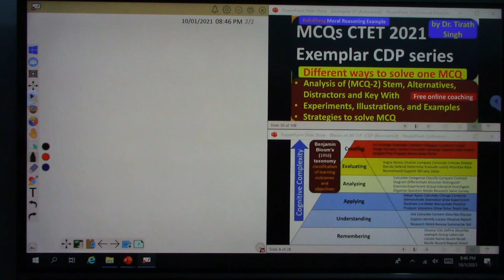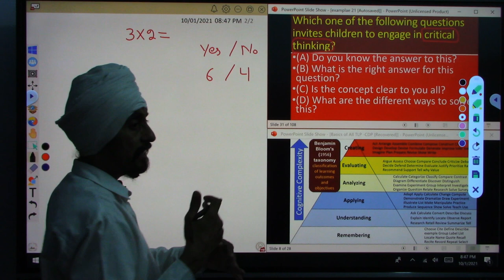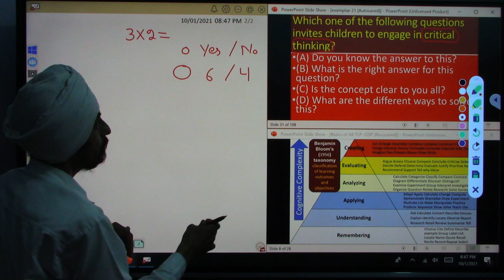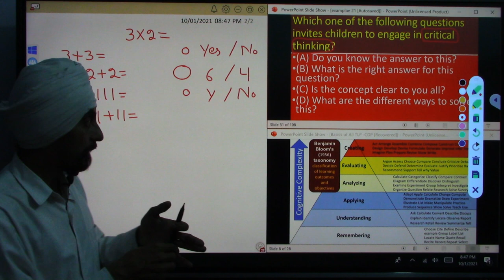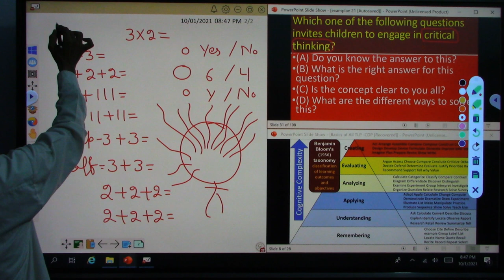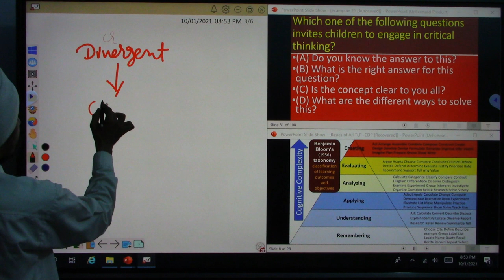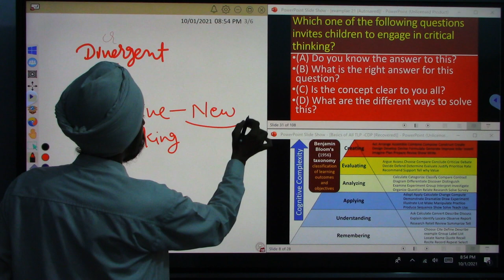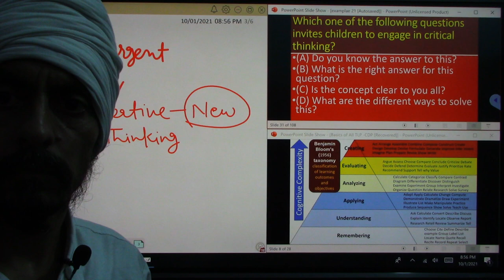MCQ 3 CTET 2021 Exemplar CDP Critical/creative thinking l Concept explained l by Dr. Tirath Singh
Critical and creative thinking example#MCQ3CTET2021#An analysisofExemplarCDPwithConcept explained#byDr.TirathSingh#The video will help to understand the nature of MCQs in December 2021 CTET exam. The video illustrate concepts involved in MCQ through real life based experiments examples and presentations. Major terms along with the strategies  has explained. It will help the learner that how to think while attempting MCQ question.